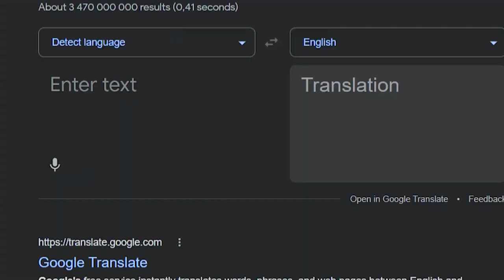I became a GHOST HACKER with the New SMOKE KIT in Roblox Bedwars..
What is Roblox? ROBLOX is an online virtual playground and workshop, where kids of all ages can safely interact, create, have fun, and learn. It’s unique in that practically everything on ROBLOX is designed and constructed by members of the community. ROBLOX is designed for 13 to 18 year olds, but it is open to people of all ages. Each player starts by choosing an avatar and giving it an identity. They can then explore ROBLOX — interacting with others by chatting, playing games, or collaborating on creative projects. Each player is also given their own piece of undeveloped real estate along with a virtual toolbox with which to design and build anything — be it a navigable skyscraper, a working helicopter, a giant pinball machine, a multiplayer “Capture the Flag” game or some other, yet-to-be-dreamed-up creation. There is no cost for this first plot of virtual land. By participating and by building cool stuff, ROBLOX members can earn specialty badges as well as ROBLOX dollars (“Robux”). In turn, they can shop the online catalog to purchase avatar clothing and accessories as well as premium building materials, interactive components, and working mechanisms.

What is Roblox? ROBLOX is an online virtual playground and workshop, where kids of all ages can safely interact, create, have fun, and learn. It’s unique in that practically everything on ROBLOX is designed and constructed by members of the community. ROBLOX is designed for 13 to 18 year olds, but it is open to people of all ages. Each player starts by choosing an avatar and giving it an identity. They can then explore ROBLOX — interacting with others by chatting, playing games, or collaborating on creative projects. Each player is also given their own piece of undeveloped real estate along with a virtual toolbox with which to design and build anything — be it a navigable skyscraper, a working helicopter, a giant pinball machine, a multiplayer “Capture the Flag” game or some other, yet-to-be-dreamed-up creation. There is no cost for this first plot of virtual land. By participating and by building cool stuff, ROBLOX members can earn specialty badges as well as ROBLOX dollars (“Robux”). In turn, they can shop the online catalog to purchase avatar clothing and accessories as well as premium building materials, interactive components, and working mechanisms. In this video, I used the new Smoke kit and its actually pretty overpowered!